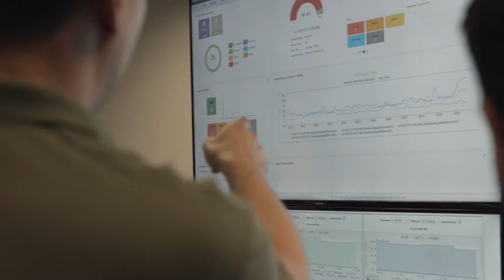SAP Business One Gold Partner - Codestone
Why choose Codestone for SAP Business One?

Our video explains our relationship with the marketing leading business software solution for SMEs.